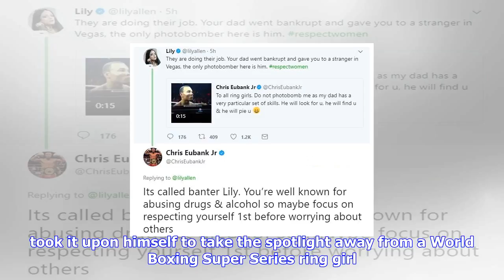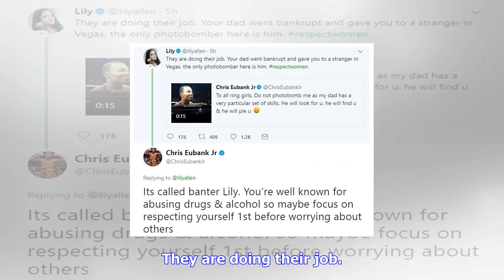Breaking News | Chris eubank jr. comes back with ko response to lily allen trolling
Chris eubank jr. comes back with ko response to lily allen trolling

Chris Eubank Jr. playfully posted a video on his social media account in which father Chris Sr. took...